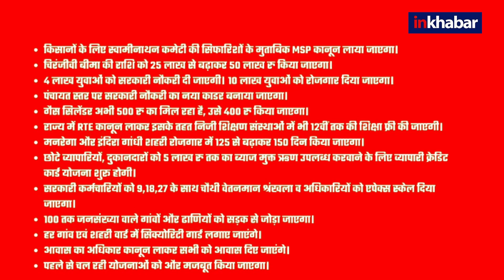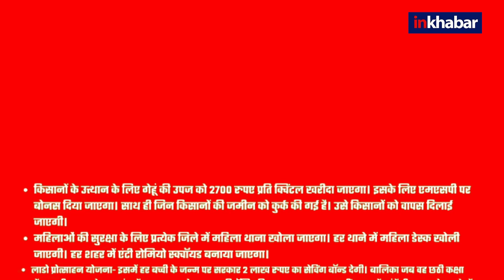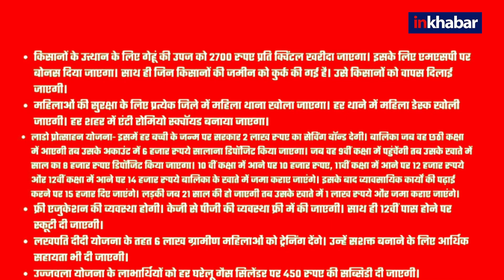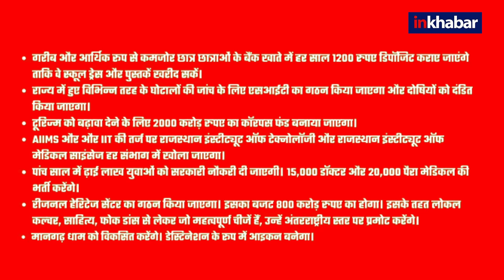Rajasthan Election 2023: बीजेपी और कांग्रेस के संकल्प पत्र में से जनता का भरोसा किस पर ?